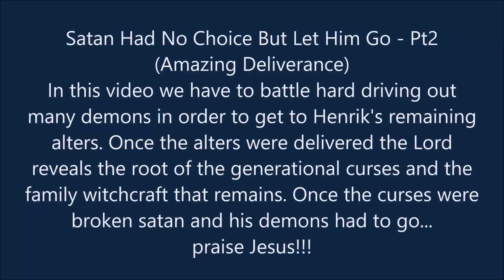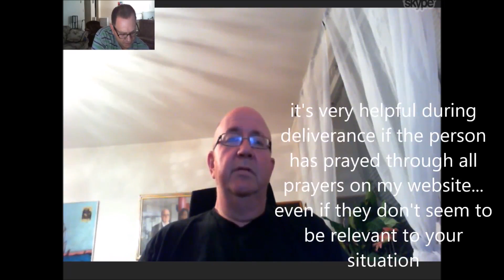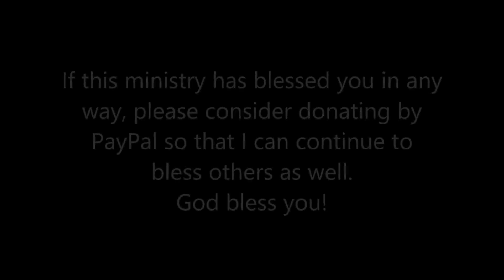SatanHasNoChoiceButLetHimGo (Part2 - AMAZING)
(Amazing Deliverance)
In this video we have to battle hard driving out many demons in order to get to Henrik's remaining alters. Once the alters were delivered the Lord reveals the root of the generational curses and the family witchcraft that remains. Once the curses were broken satan and his demons had to go...   praise Jesus!!!